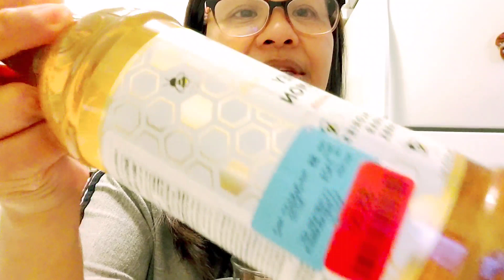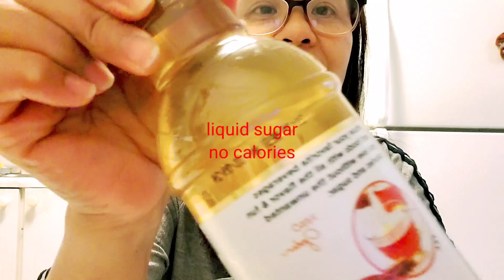Taste/Test Starbucks ground coffee from Winners with the Liquid no Calorie Sugar.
Tasting this Starbucks coffee bought from winners and I love it. It's a caramel flavor